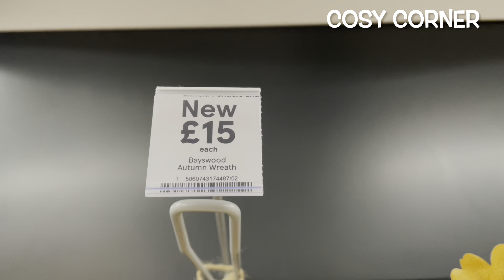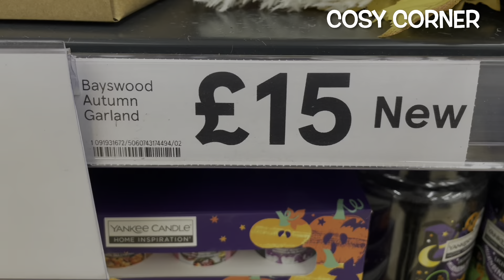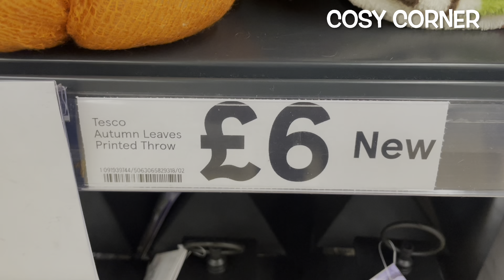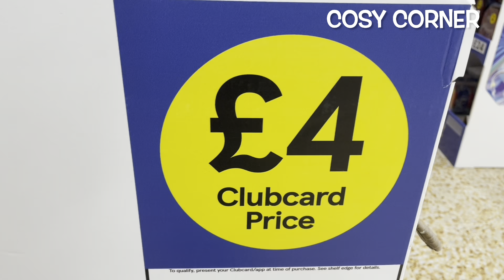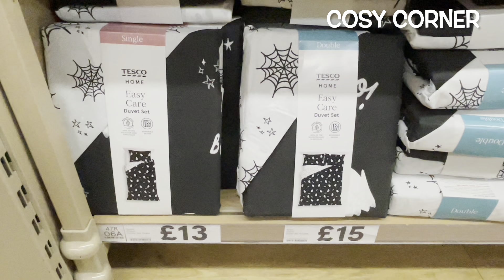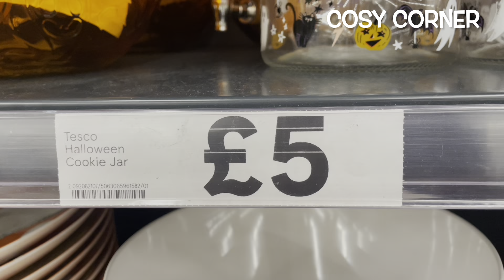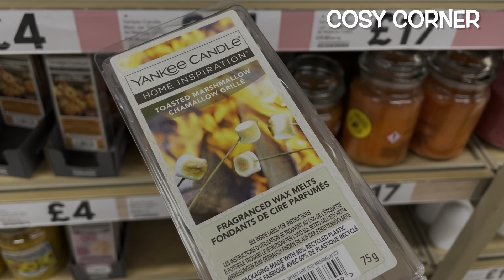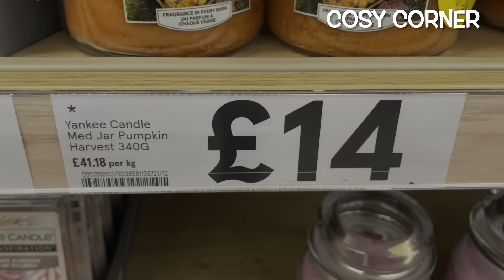😍 NEW IN TESCO 🍂 AUTUMN 2023 | COME AUTUMN SHOPPING WITH ME AT TESCO | SEPTEMBER 2023 |COSY CORNER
Come shop with me at TESCO  and let’s checkout what's new in for Autumn & Halloween 2023 in their homeware / home decor range.  (September 2023).👻🎃

If you want to update / refresh your home / garden for Summer / Autumn 2023 then Tesco is the perfect place for home decor / garden accessories.

So grab a hot chocolate / ice vanilla latte, make yourself super cosy, relax and enjoy the TESCO Autumn 2023 tour

Carol ❤️❤️